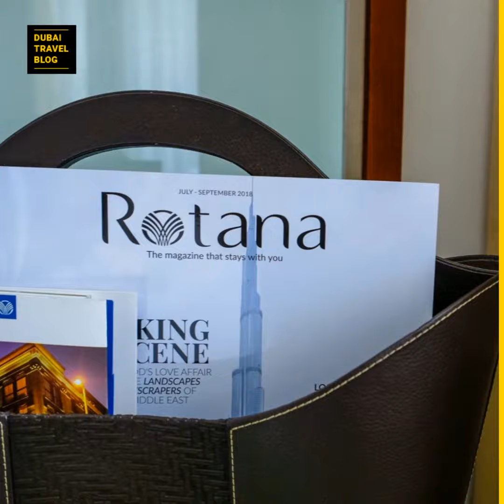Staycation at Villa Rotana Dubai on Sheikh Zayed Road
Stayed at Villa Rotana Dubai for 2 nights.